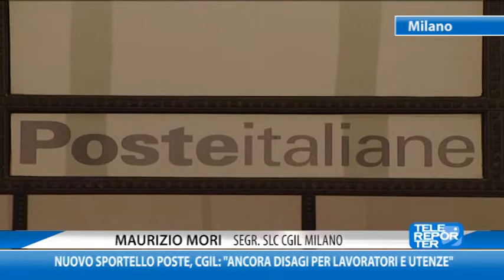Nuovo sportello poste, Cgil: "Ancora disagi per lavoratori e utenze"